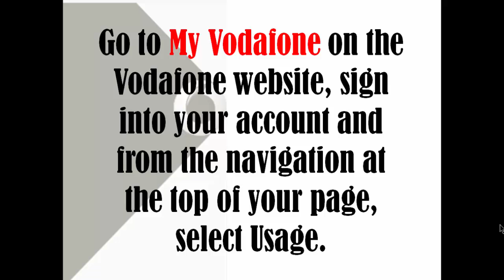How To Check Vodafone NZ Mobile Data Balance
Here are the 3 ways provided by Vodafone Nz to check your mobile data balance